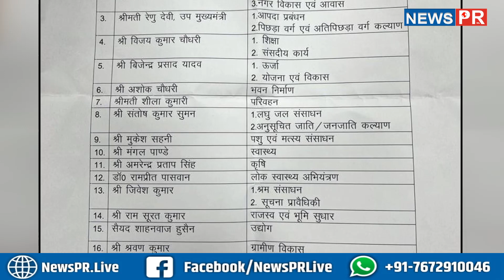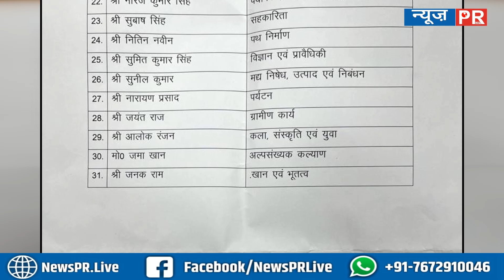शपथग्रहण के बाद सीएम नीतीश ने बांट दिया सभी मंत्रियों को विभाग, जानिए किसके हिस्से क्या मिला?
शपथग्रहण के बाद सीएम नीतीश ने बांट दिया सभी मंत्रियों को विभाग, जानिए किसके हिस्से क्या मिला? | NEWS PR